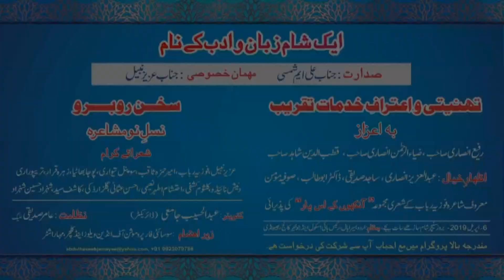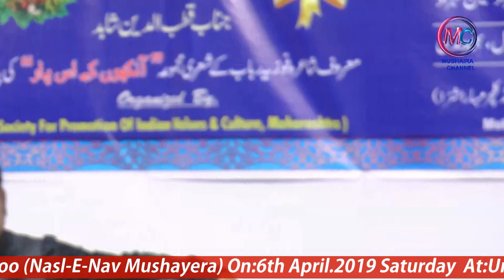Faizi Azmi, Ek Sham Zaban O Adab Ke Naam, Bhiwandi Mushaira Channel 2019